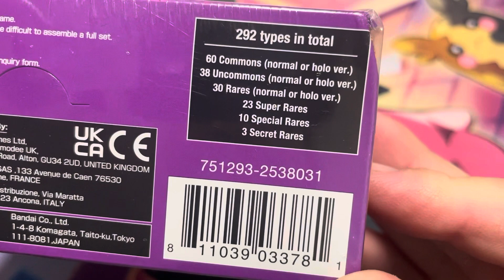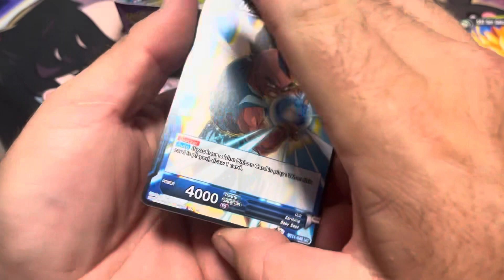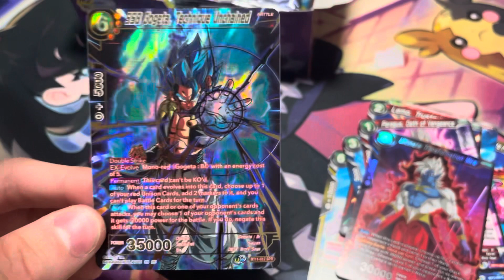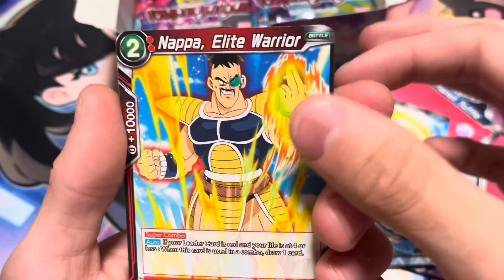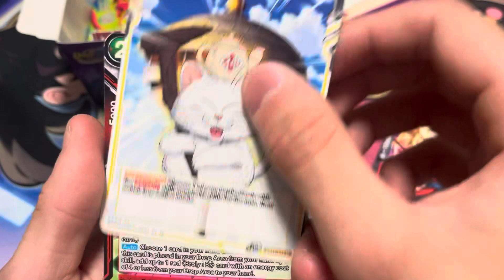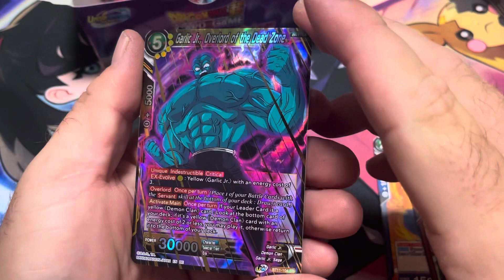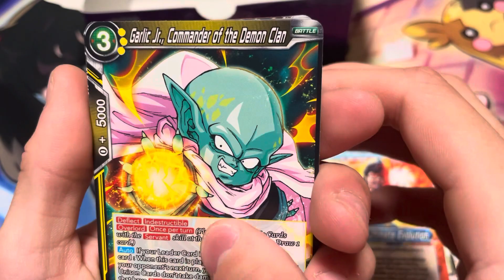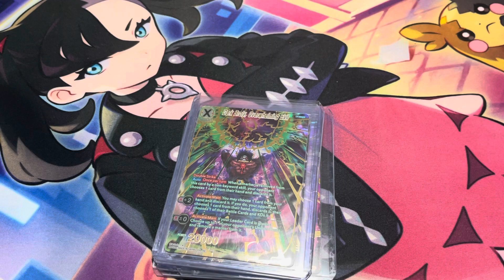We opened the Dragon Ball Vermilion Bloodline Box and got this....